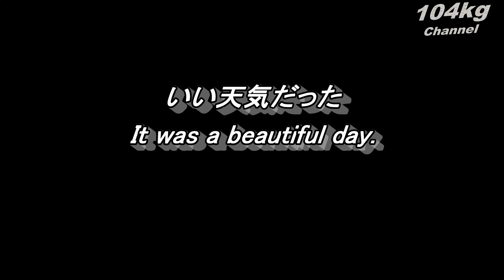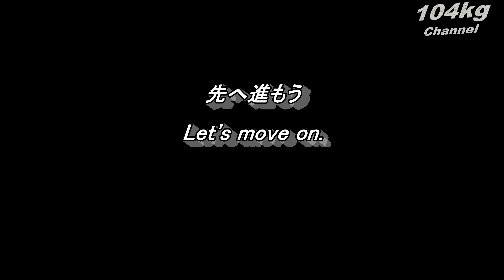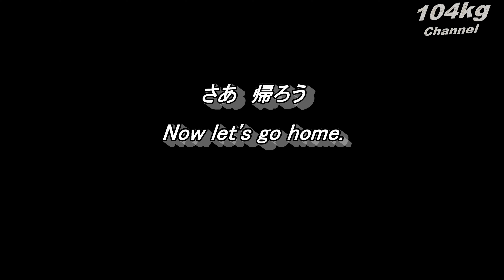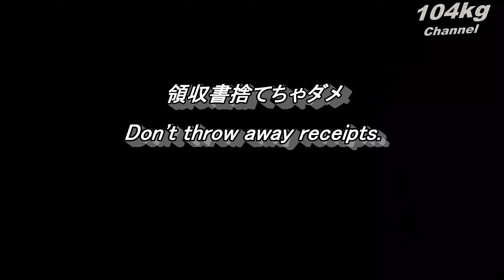#30 【Drive in Japan】 Lake Ashinoko Skyline ～芦ノ湖スカイライン～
Hello. This is 104 kg. Thank you for visiting my Channel.
This is a channel that aims to drive from the starting point to the ending point on major roads such as national roads and prefectural roads all over Japan.
I hope that you will feel like you are traveling together by watching this video.
This video is Lake Ashinoko Skyline Drive.

こんにちは。104㎏です。私のChannelをご覧いただきありがとうございます。
こちらは、全国の国道や県道などの主要道路を起点から終点までドライブすることを目標としているChannelです。
また時間の許す限り、道沿いの観光地を巡りながらドライブしたいと考えています。この動画をご覧いただくことで一緒に旅をしている気分になっていただけると幸いです。
今回は芦ノ湖スカイラインをドライブします。